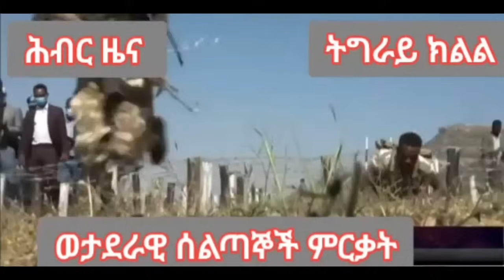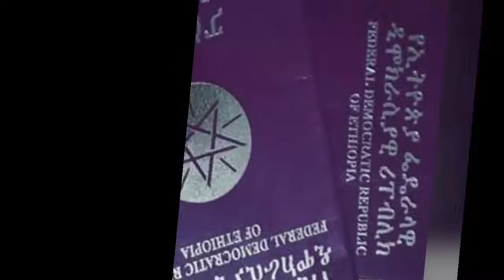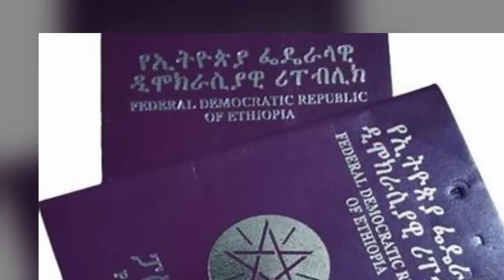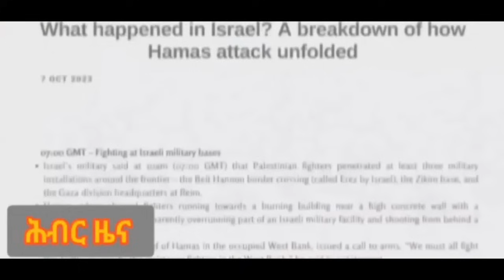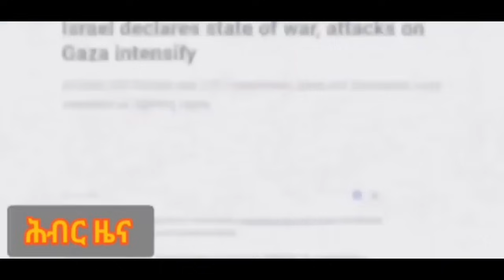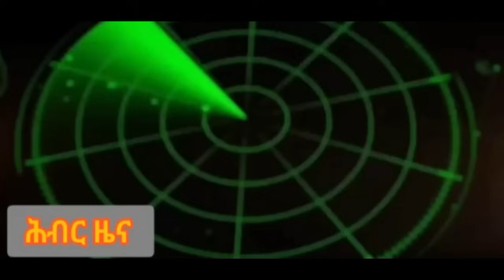Hiber Radio Daily Ethiopia News Nov 29, 2023, | ሕብር ራዲዮ ዕለታዊ ዜና